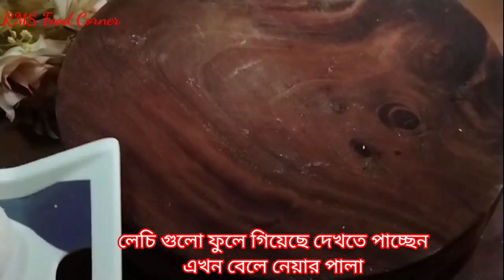নরম তুলতুলে ফুলকো বাটার নান রুটি ||No Tandoor No Oven Butter Naan Recipe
"আসসালামুয়ালাইকুম"
আজকে আমি আপনাদের জন্য নরম তুলতুলে নান রুটি রেসিপি শেয়ার করেছি আশা করছি আপনাদের সবার ভালো লাগবে ইনশাআল্লাহ।
আল্লাহ হাফেজ।

       (নান রুটি তৈরি করতে যা যা লাগবে)

১.৫ কাপ ময়দা
১ চা-চা লবণ
৩ টে-চা চিনি
১.৫ টে-চা গুঁড়া দুধ
১ টে-চা ইস্ট
১.৫ টে-চা তেল (গলানো বাটার)
কুসুম গরম পানি (পরিমাণ মত)

              (নান রুটি ভাজার পর)
১/২ চা-চা করে বাটার দিয়ে দিতে হবে

রুটি ভেজে গরম রুটির উপর বাটার দিয়ে পরিবেশন করুন।